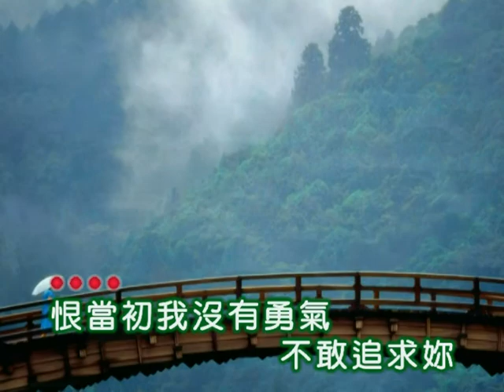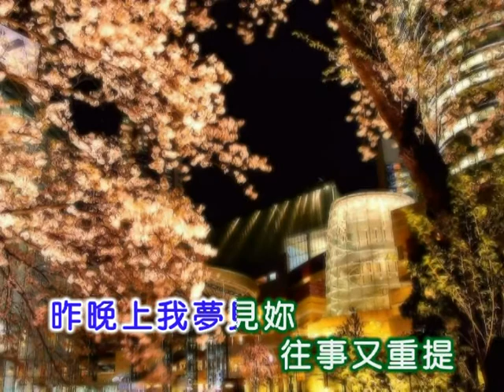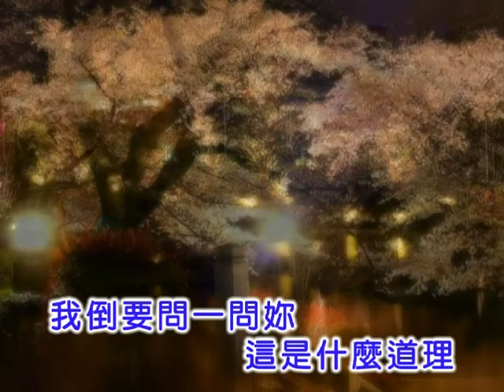黃清元 ~ 盲目的愛情